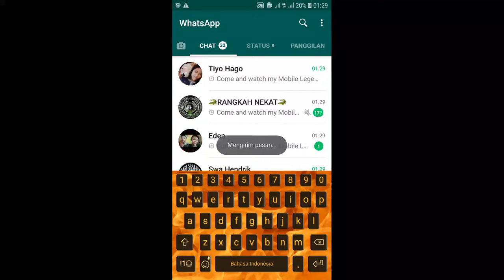push rangk3t bro